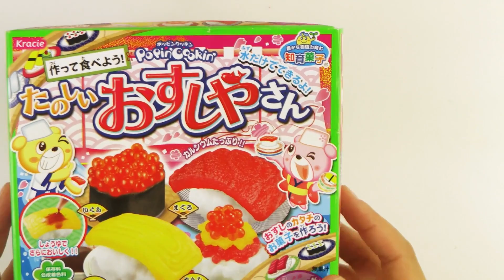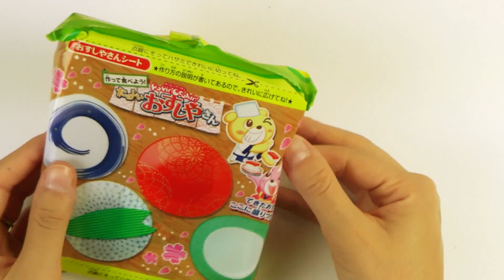COMO HACER GOLOSINAS 🎉 CON FORMA DE SUSHI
En este VIDEO  os enseñamos COMO HACER GOLOSINAS con forma de SUSHI. Podeis seguir nuestro TUTORIAL EN ESPAÑOL o podeis crear vuestras propias PIEZAS DE PESCADO a partir de lo que hemos hecho nosotros. Esperamos que DISFRUTÉIS haciendolas tanto como nosotros haciendo estos DULCES TRAMPANTOJO mediante este MOLDE.

unComo Kids es la mejor manera de descubrir los juguetes más nuevos y que más te gustan. No faltará ninguno de tus personajes favoritos: Peppa Pig, Frozen, Spiderman, Violetta, Los Minions, Hello Kitty, las Tortugas Ninja... ni tampoco los juegos que sabemos que te encantan como la plastilina de Play Doh o los muñecos de Lego y Playmobil. ¡Diviértete con todos los vídeos de este canal y compártelos con tus amigos!

¡¡MIRA NUESTAS LISTAS!!

- ¡Abrimos juguetes!